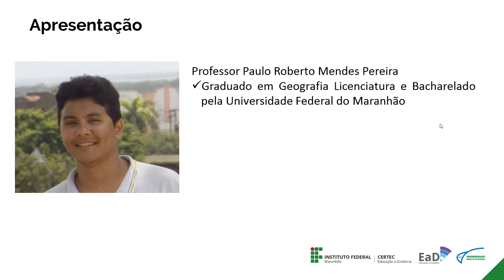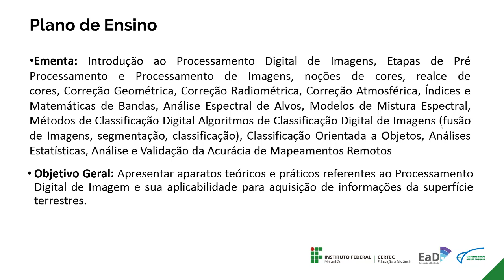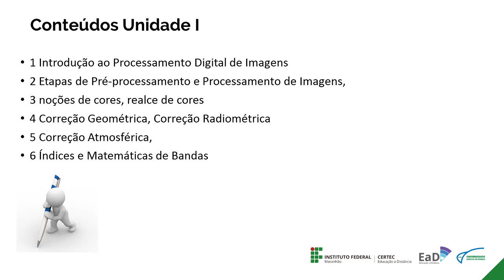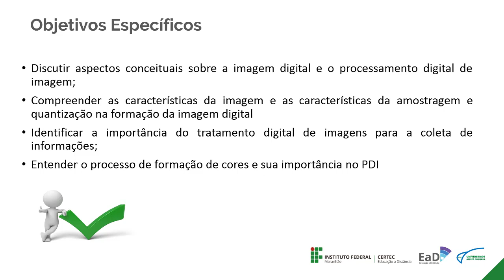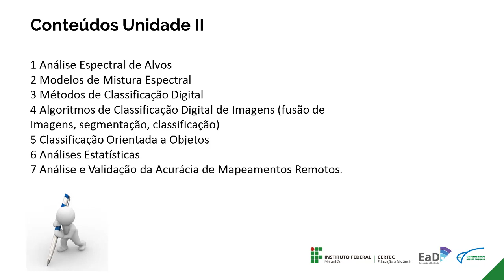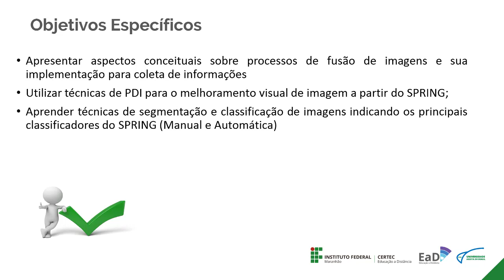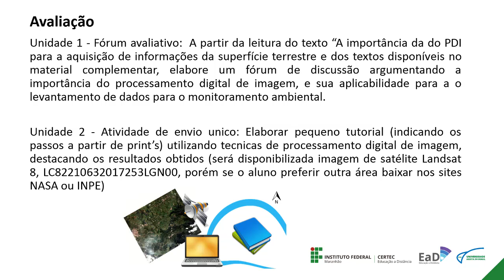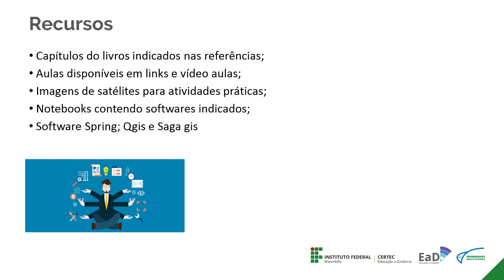Aula de Abertura Processamento Digital de Imagem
Professor- Paulo Roberto Mendes Pereira